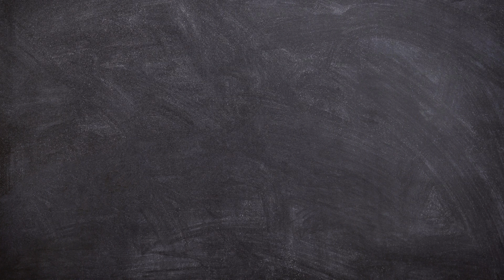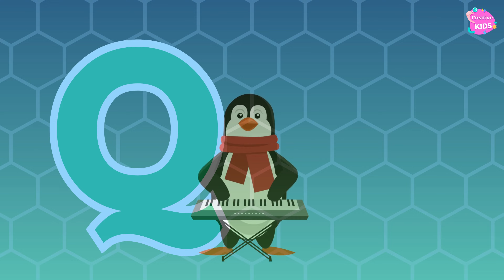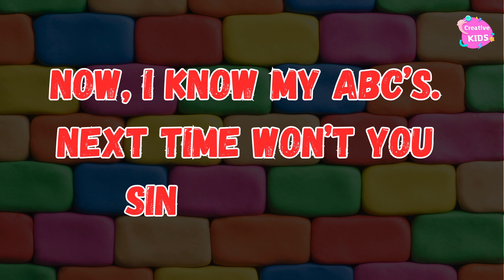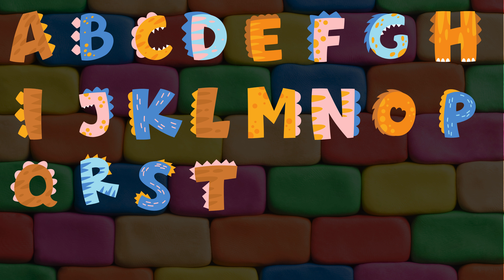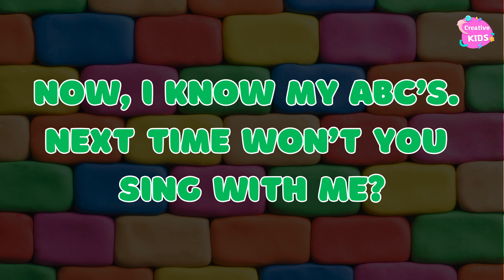Phonics Song with TWO Words - A For Apple - ABC Alphabet Songs with Sounds for Children